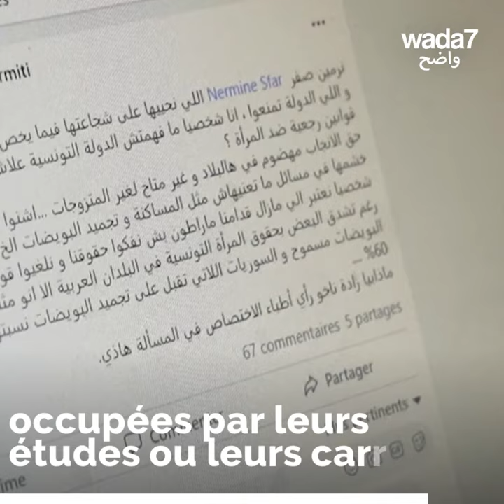Nermine sfar : « Je vais congeler mes ovocytes! »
En Tunisie, un grand débat se déclenche sur la congélation des ovocytes après la déclaration de la chanteuse tunisienne Nermine Sfar qui encourage les femmes à pratiquer cette méthode. 🤰🏻🇹🇳